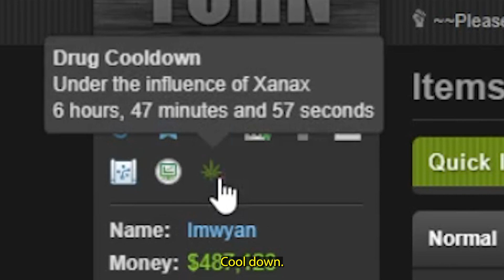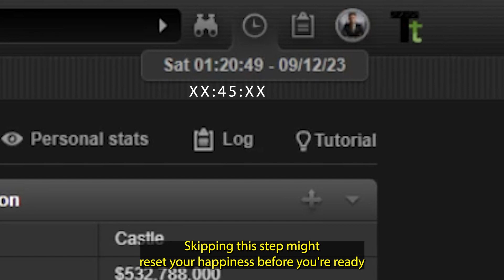CHOCO JUMPS - BEGINNERS GUIDE 2024 - Torn City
Use the link below to signup - I'll send you gifts every 10 levels you hit!

If you're just starting out, I suggest holding off on Choco Jumps until you're at a gym where you can make more significant progress. Unless you've struck it rich at the casino and have cash to spare – in that case, go for it!